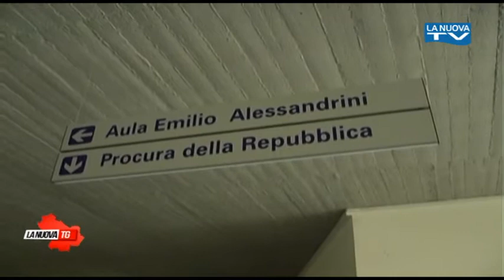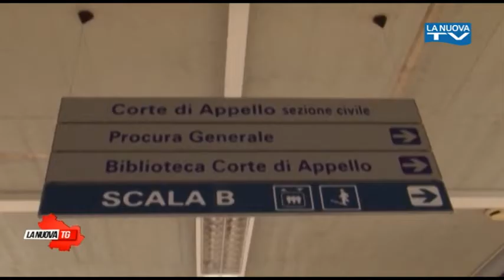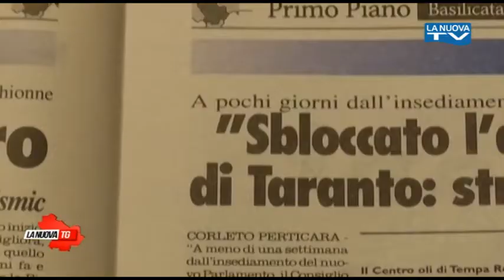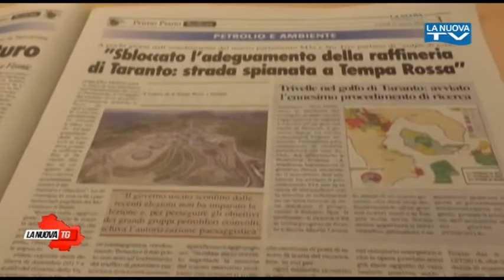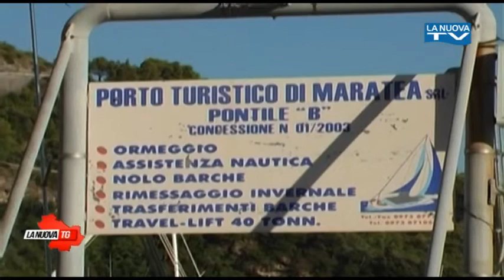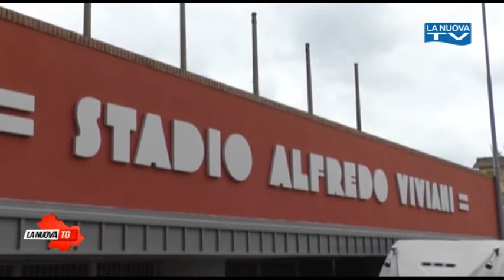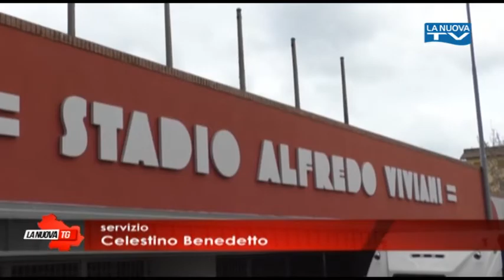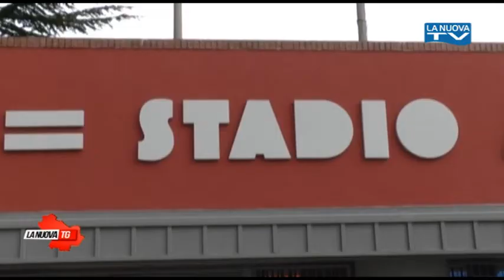La Nuova Tg edizione 1350 giovedì 19 aprile 2018